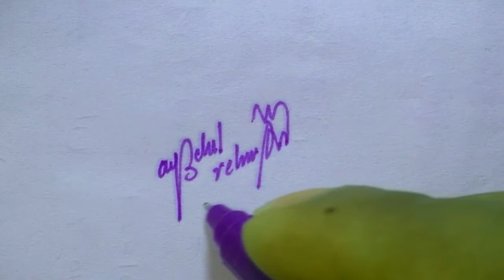signature name of abdul Rehman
اس لیسٹ میں اپنے نام کا خوبصورت سیگنیچر چیک کرے. اور چینل کو سبزکرائیب کریں 👇

azizurrahman
make_signature_signature
ubedullah_ubaidullah
umair_azizurehman
manahil_asif_JASIm
nawaz_ansari

ayesha_tariq_signature_style
ture style👇